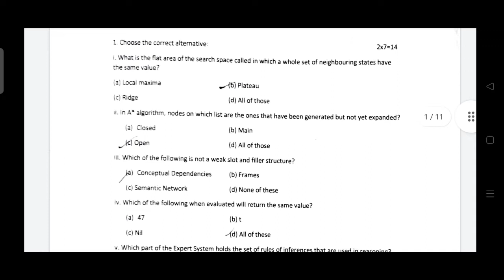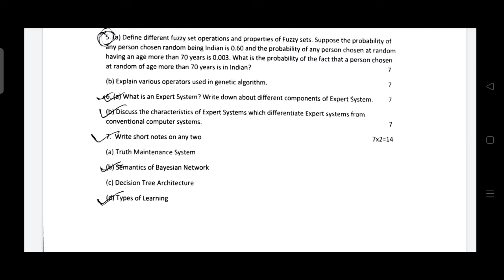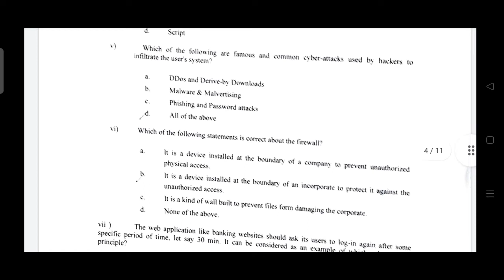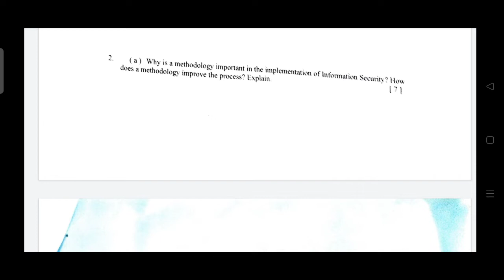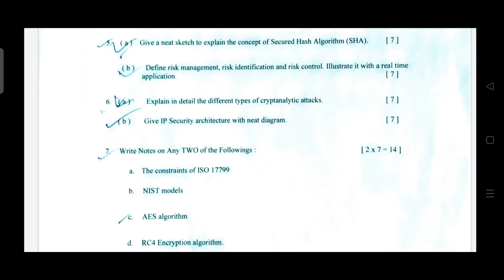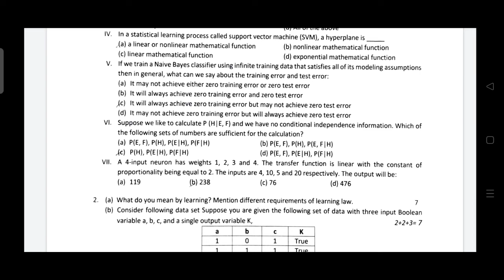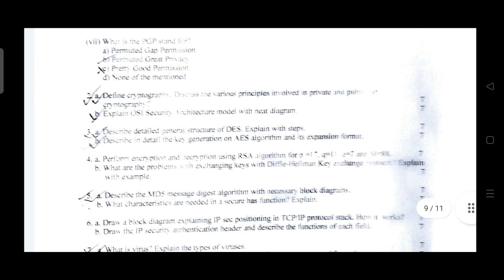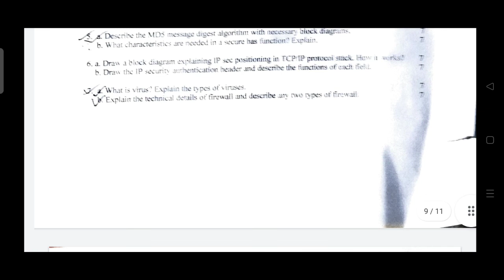CSE 7th SEM PYQ JUT! JHARKHAND UNIVERSITY OF TECHNOLOGY CSE QUESTIONS PAPER! AZHAR CONCEPT CLASSES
Jharkhand University of technology previous year question paper 2022 semester 7  computer science and engineering.

SUBJECT IN 7TH SEMESTER ARE :-
1. Artificial intelligence
2. Information security
3. Machine learning
4. Cryptography
5. Values and ethics in profession